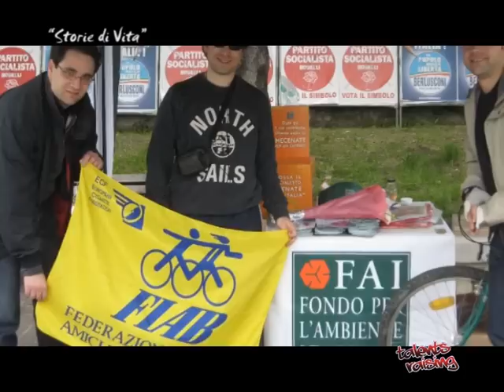Francesco Apperti (Storie di Vita)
Storie di vita, ricerca e la raccolta delle testimonianze.